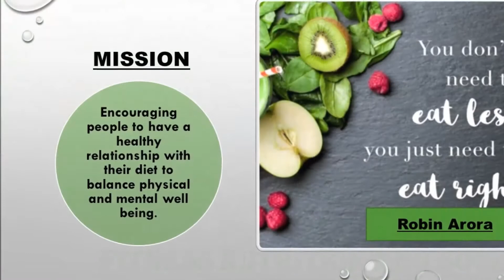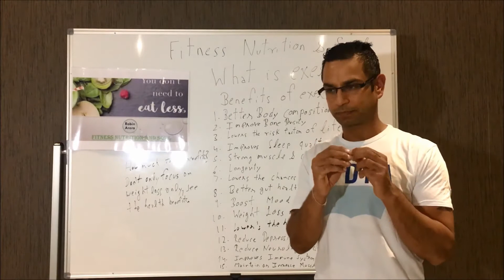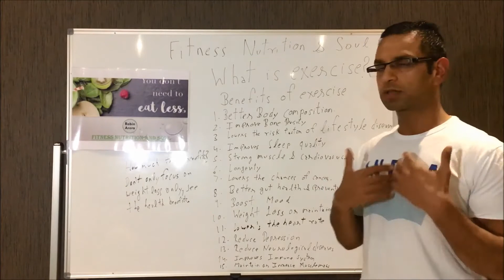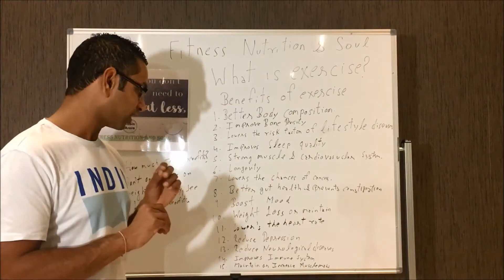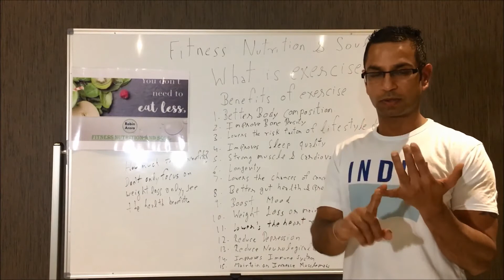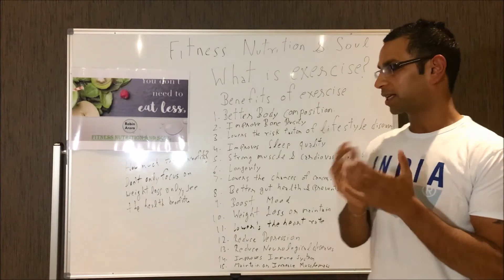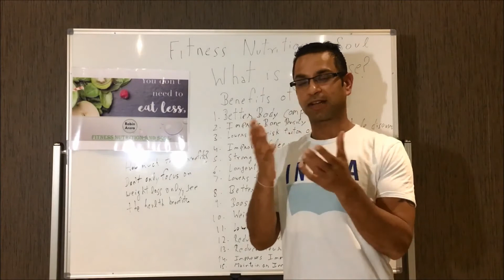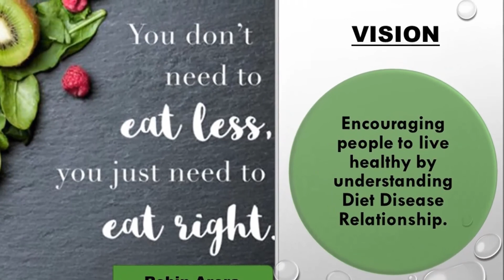Benefits of Exercise